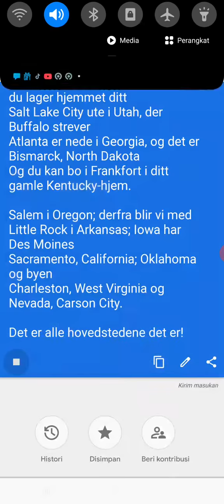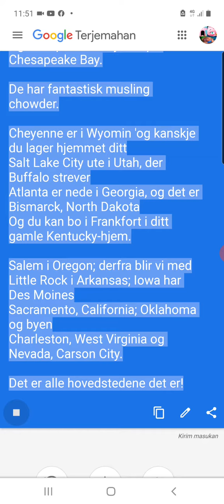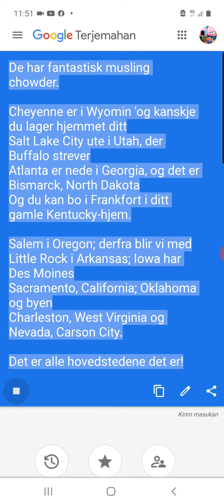google transate nyanyi bahasa norsk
bahasa norwegia